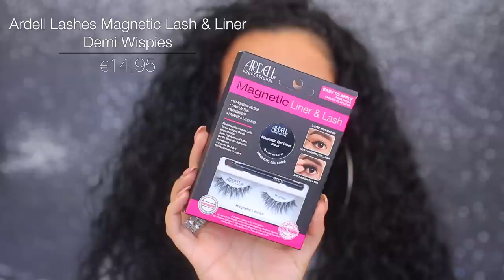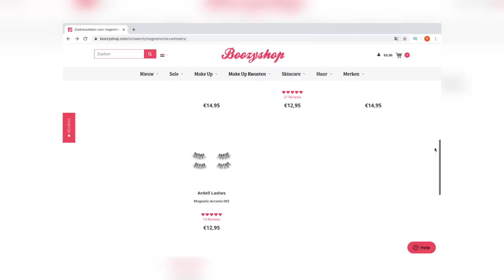MAGNETISCHE WIMPERS TESTEN *ALWEER...*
Vandaag test ik magnetische wimpers en eyeliner van Ardell! Enjoy :)